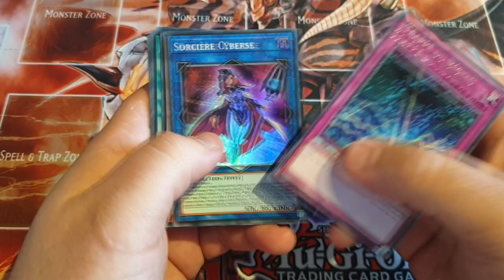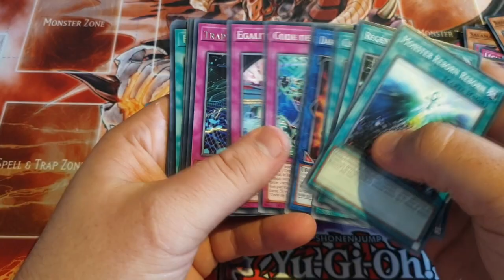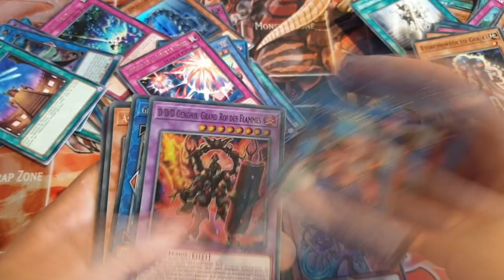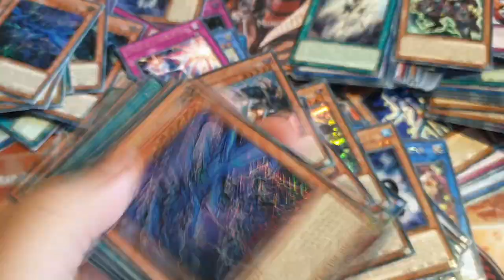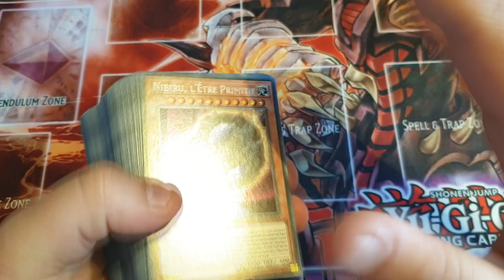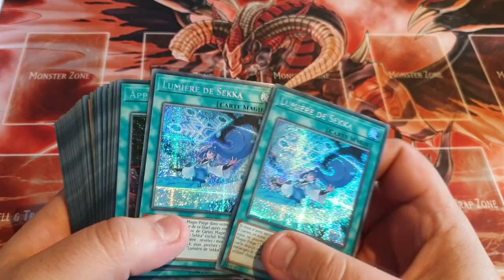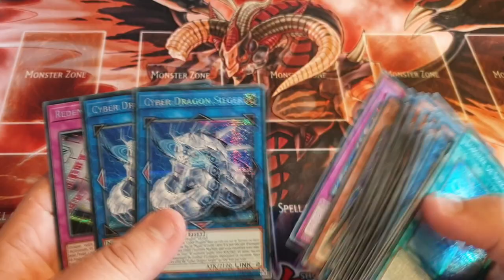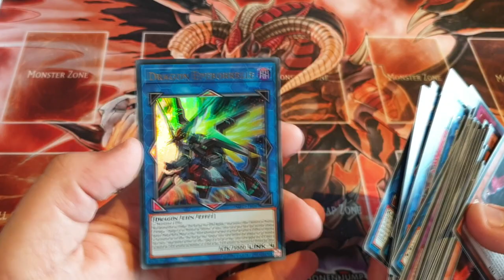ON OUVRE 20 BOITES SARCOPHAGE DORÉ ! ✨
Aujourd'hui on ouvre des Mega Tin, mais pas 1 boite... pas 2 boites ni même 10 boites... ON EN OUVRE 20 !